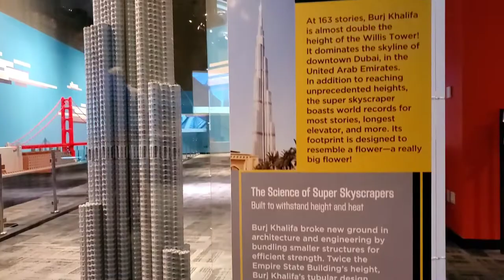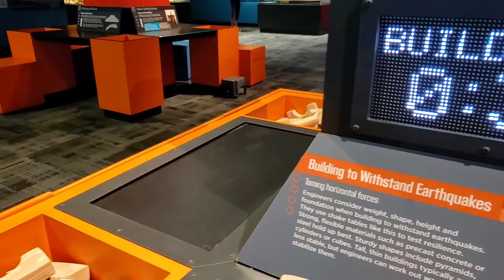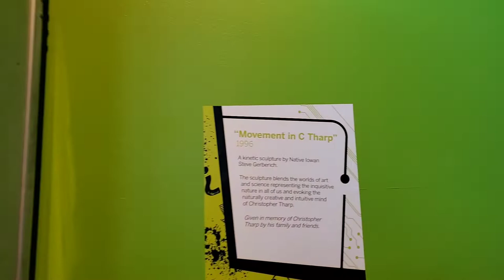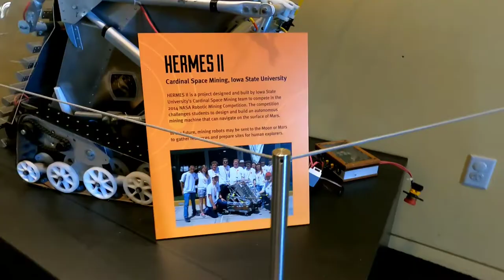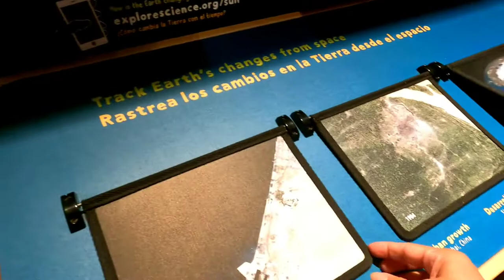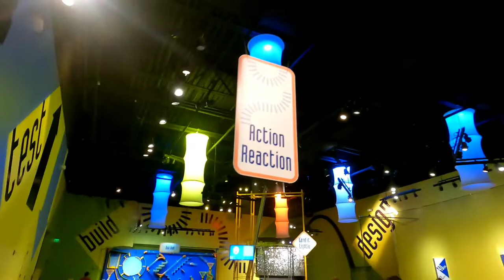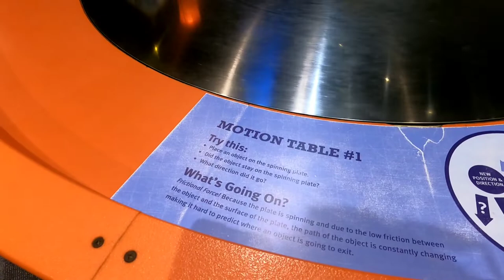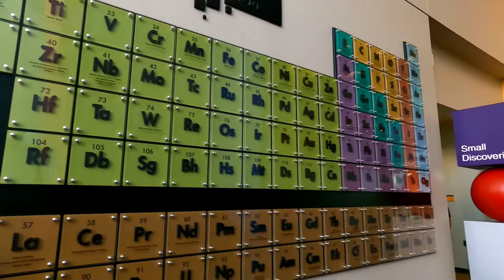What's inside the Science Center of Iowa? - ROAD TRIP 2021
Here is a video of our visit to one of the best attractions in Iowa: The Science Center of Iowa where we played with some exhibits.  One of which was the Earthquake Table where I built a structure and it was  subjected to a 15 seconds earthquake. Find out what happened! In addition, there were also activities to explore Newton's Laws of Motion and many other interactive games that you will find.Watch how a ring was set into motion on the motion table. Also, see how Dan successfully dropped an egg in one of the activities in the exhibit area.

I hope you enjoy this video, give it a thumbs 👍,  comment and share.